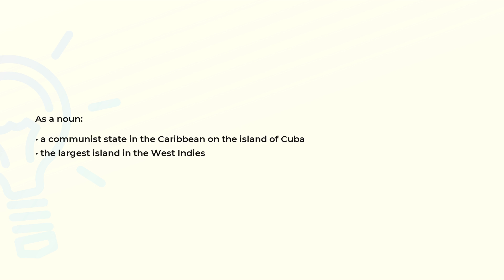What is the meaning of the word CUBA?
Definition and spelling of the word CUBA.

(00:00) Intro
(00:07) As a noun
(00:18) Spelling

As a noun (00:07):
• a communist state in the Caribbean on the island of Cuba
• the largest island in the West Indies